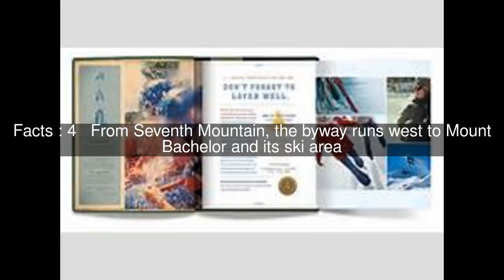Seventh Mountain, Oregon Top #7 Facts